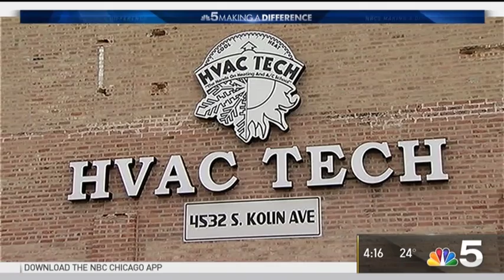NBC Making a Difference Chicago Chamber of Commerce